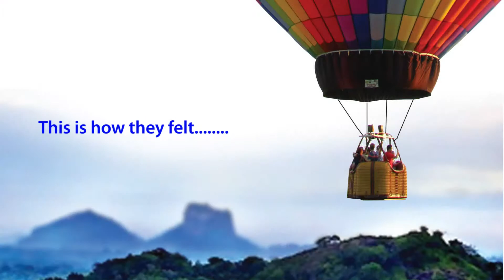WIN with Arapaima - Hot Air Balloon Tour 2015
WIN with Arapaima - Hot Air Balloon Tour

A reward for our Arapaima Loyal Members!